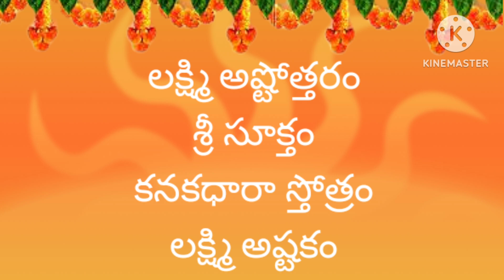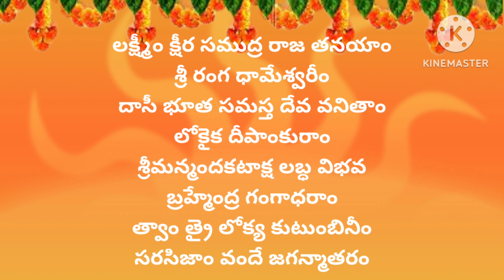2023 దేవీనవరాత్రులు 4వరోజు అలంకారం శ్లోకాలు నైవేద్యం | Navaratri 4thDay Alankaram slokalu Naivedyam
2023 దేవీనవరాత్రులు 4వరోజు అలంకారం శ్లోకాలు నైవేద్యం | Navaratri 4thDay Alankaram slokalu Naivedyam

Devi navaratrulu 2023 | Navaratri 4th Day devi Alankaram, Katha, Naivedyam, Saree Colour, Mantras Devi navaratri 2023 4th day pooja, naivedyam, mantram | 2023 దేవీ నవరాత్రి 4వ రోజు అలంకరణ,పూజ 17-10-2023